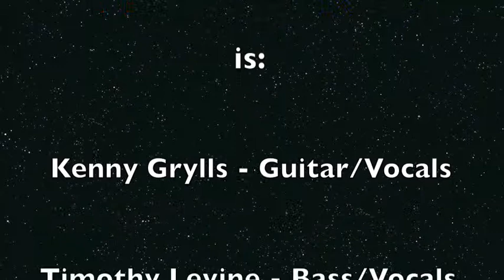Timely Kin "DrumKey"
Timely Kin "DrumKey" @ The Ack Bash, Lucky's East on 28th, Portland, OR. 6/23/12